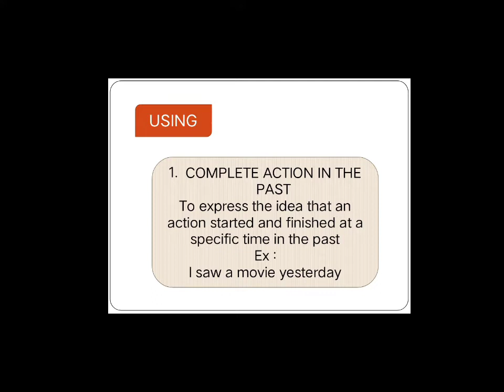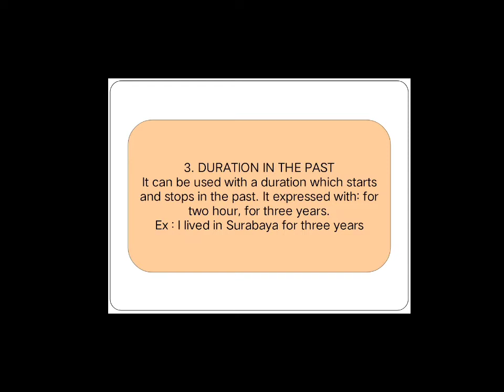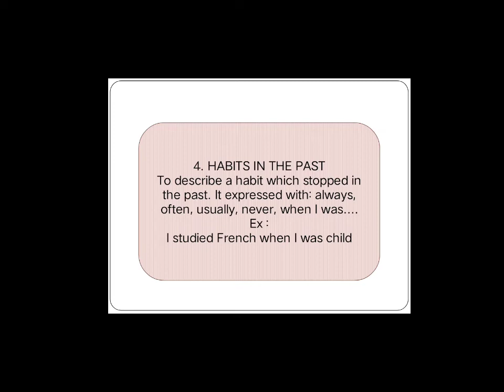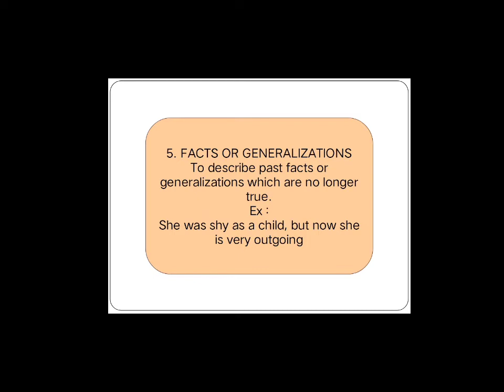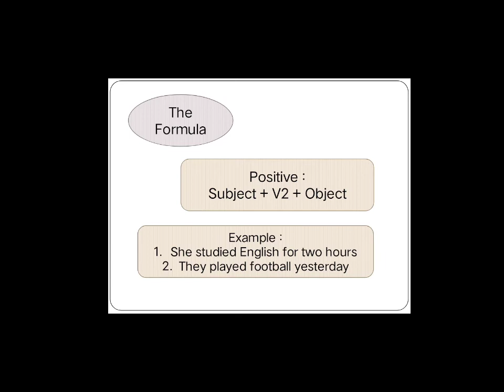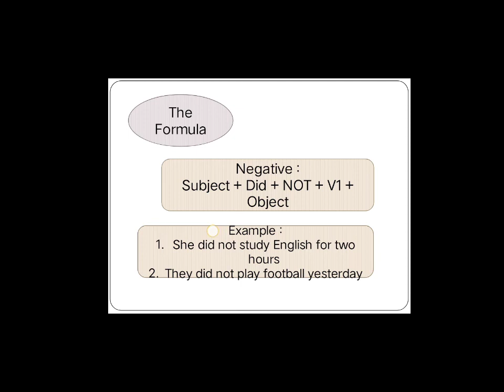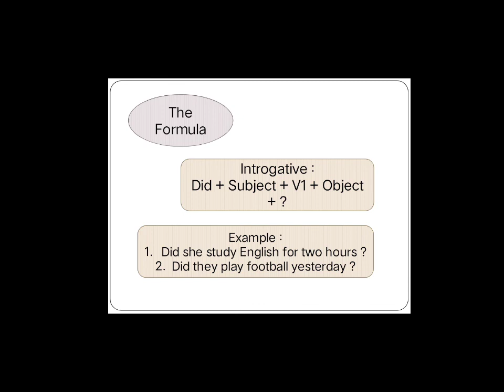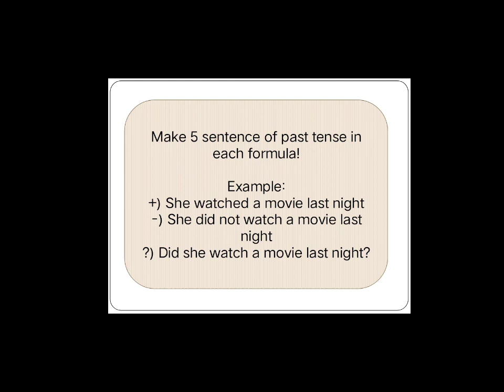Simple Past Tense (part 2)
simak video dengan benar
catat materi yg ada di youtube ke buku tulis
kerjakan tugas dengan tepat